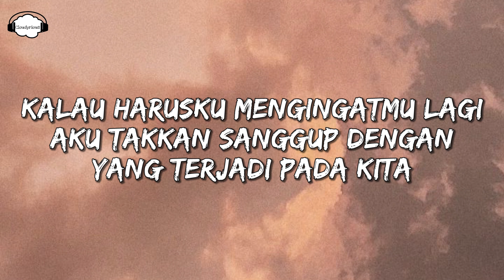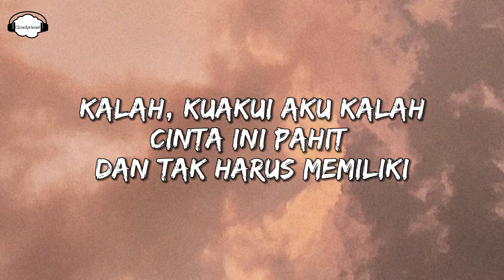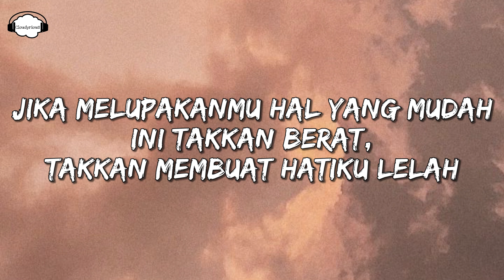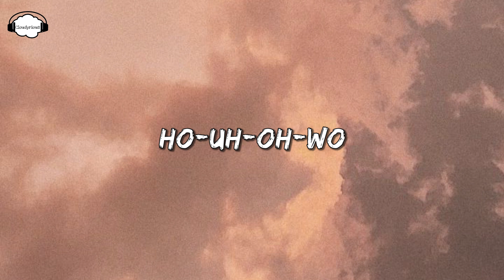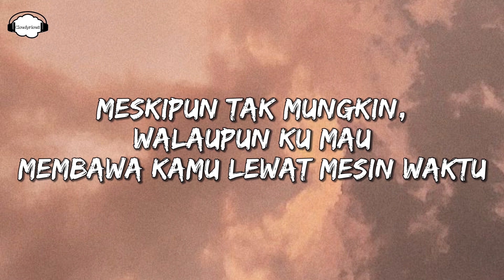Budi Doremi - Mesin Waktu (lirik) cover by Lia Magdalena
Mesin waktu -  Budi Doremi (lirik) cover by Lia Magdalena

Song   : Mesin Waktu
Artist   : Budi doremi
Cover   : Lia Magdalena

Mesin Waktu - Budi Doremi (Lirik):

Kalau harus ku mengingatmu lagi
Aku takkan sanggup dengan yang terjadi pada kita
Jika melupakanmu hal yang mudah
Ini takkan berat, takkan membuat hatiku lelah
Kalah, kuakui aku kalah
Cinta ini pahit dan tak harus memiliki
Jika aku bisa, ku akan kembali
Ku akan merubah takdir cinta yang kupilih
Meskipun tak mungkin, walaupun ku mau
Membawa kamu lewat mesin waktu
Panjang perjalanan yang harus kulalui
Merelakanmu
Membawa kamu lewat mesin waktu, ho-uh-oh
Wo-uh-oh